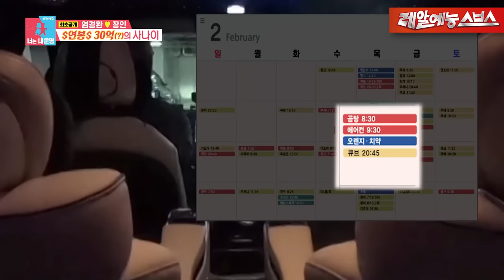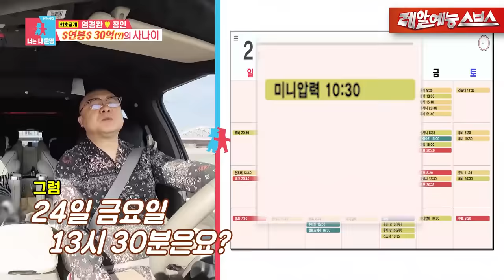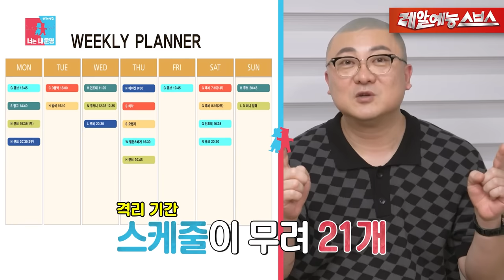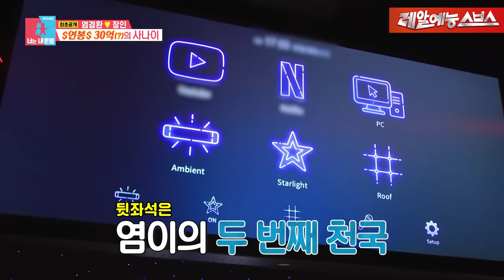새살림을 차린 염경환?!😅 새로운 반쪽 최초 공개! 모든 것이 최초인 동상이몽 하우스🏡 [동상이몽|230226 SBS방송]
Ep.281
🚩 매주 월요일 오후 10:30